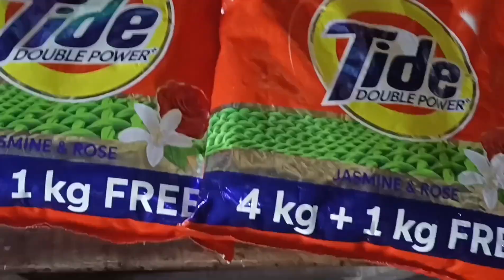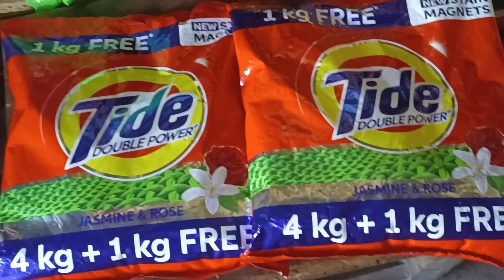बटर बाइट बिस्कुट के साथ देखो क्या स्कीम पाओगे जल्दी आओ इनाम payo